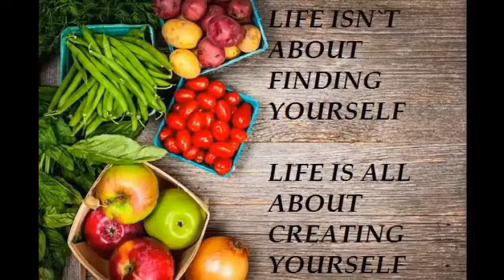കോഴി പൊരിച്ചത് | Whole Chicken fry | Spicy Chicken fry | Fried whole chicken recipe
Hi Friends, Today's recipe is a delicious chicken fry, please try this recipe and send your valuable comments.

Chilli manjaro" makes people fall in love with cooking.

I upload tasty recipes on Sunday, Tuesday, and Thursday every week.
"Chilli Manjaro" is all about inspiring others to cook and taste various foods